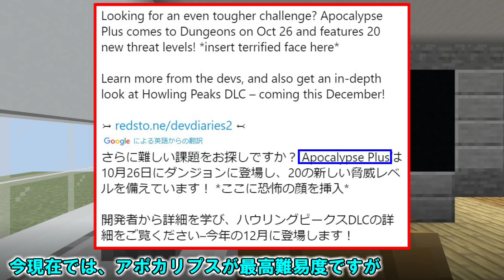[Minecraft:Dungeons]さらなる上の難易度「アポカリプスプラス」が登場する！？マインクラフトダンジョンズ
2020年10月26日（月）に新難易度「Apocalypse Plus」が登場します！
日本時間ではもしかしたら10月27日の深夜に来る可能性も高いです。

・Mildomでライブ配信をほぼ毎日視聴者参加型でやっております！